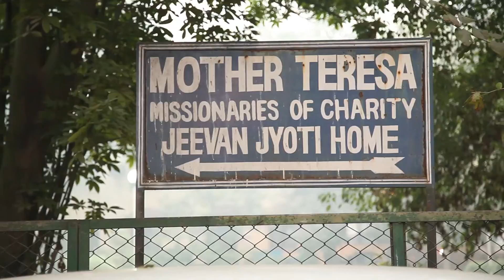Children show us who we are indeed!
Do not be indifferent to what is happening in the world you live in. Open your eyes , help your relativ , a friend , a passer .  Start now!